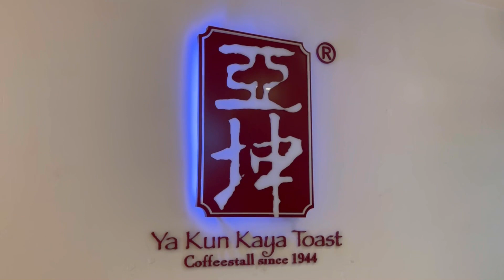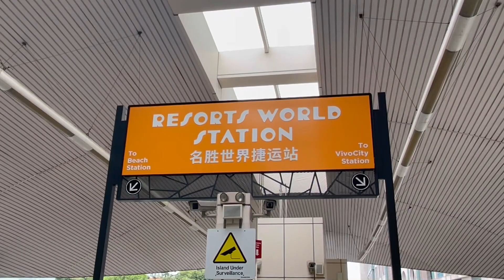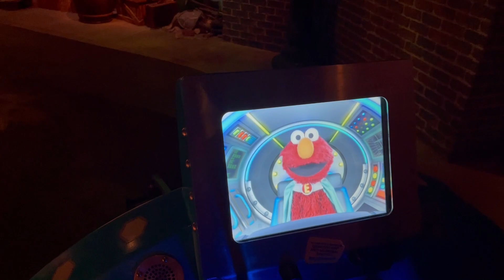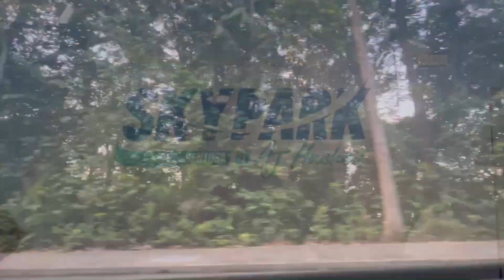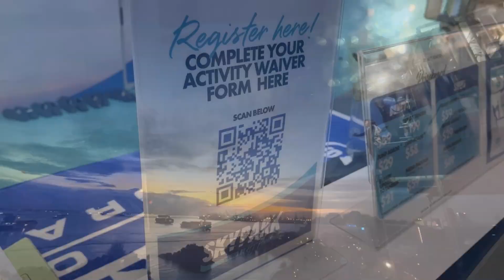SINGAPORE VLOG EP. 3 | Universal Studios Singapore, Tandem Bungee Jump, Newton Food Centre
HEY GUYS! Welcome back to the next part of our Singapore trip 🥰

We booked our tickets directly at Resorts World Sentosa website because it's cheaper compared to Klook! We also availed the Express Pass (1 pass per ride only) to save some of our time. I swear, it's worth it to get the pass even if it means it will cost you extra money 💯

After that, we had our very first Tandem Bungee jump at Skypark Sentosa! WHAT A CRAZY AND THRILLING EXPERIENCE 😮‍💨 Might do it again someday, or maybe not 🤣

BUT OVERALL, the money spent on this day was worth it!!! 🙌🏼

Watch my video in HD (1080P) 😉

Lyka: @nicoleeeyxx